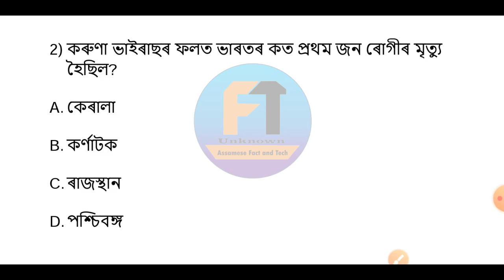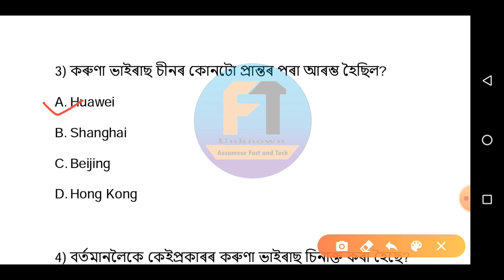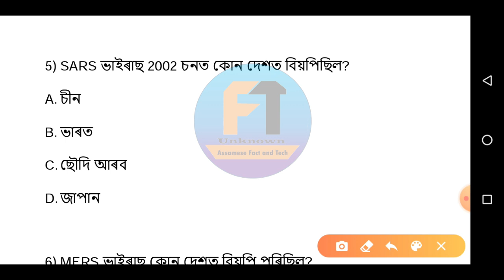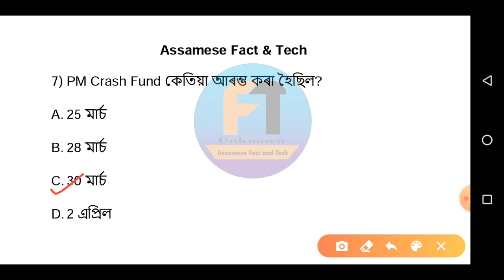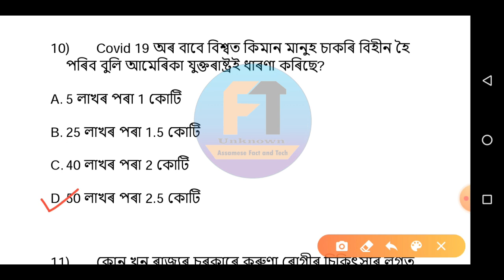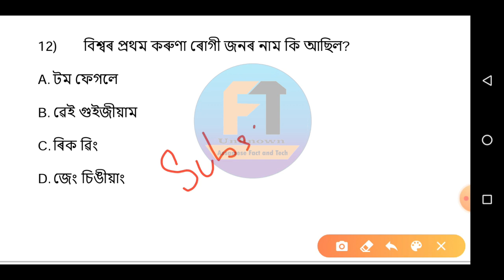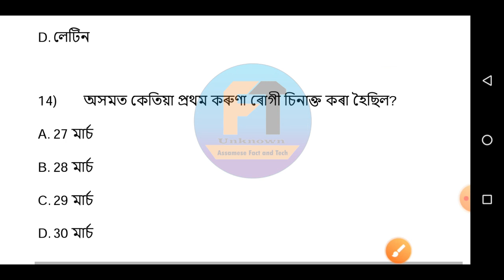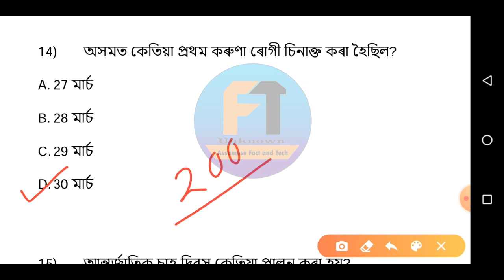May Current Affairs 2020 | Corona Virus (Covid-19) Important MCQ | Assamese GK 2020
osomiya sadharon gyan, osomiya koutuk, osomiya prosno. Assam Police ab ub admit 2020 download, assam police admit 2020, assam police 2020 admit card, General Knowledge for APSC, UPSC, Assam Police SI exam 2020,August 2020Current Affairs, August Current Affairs 2020, Assam Current Affairs

FOR ANY FOR ANY QUERY, COMMENT BELLOW.